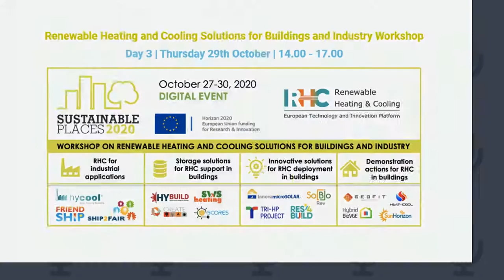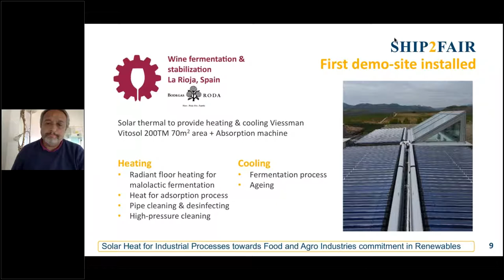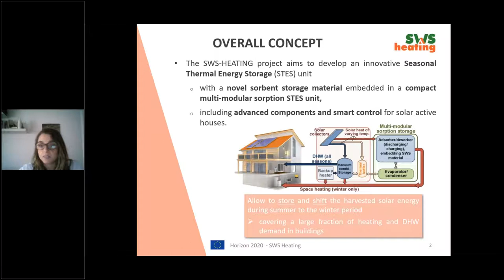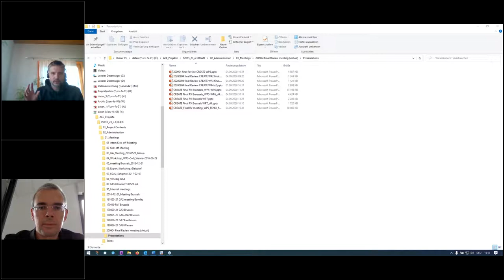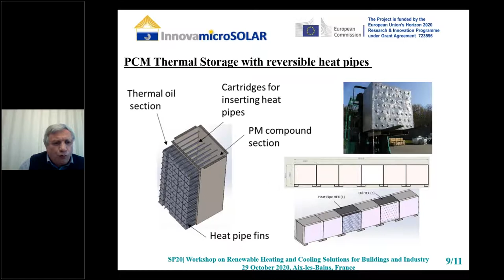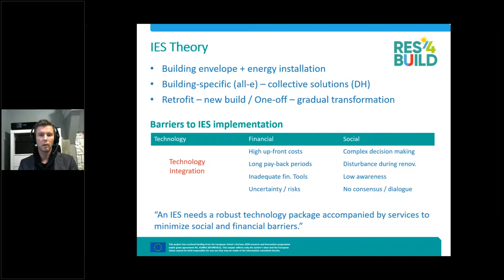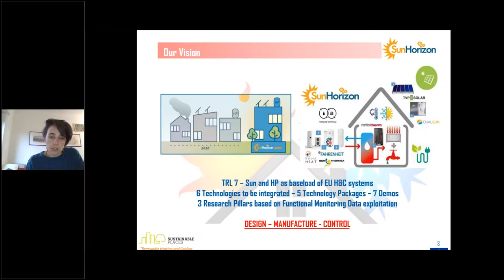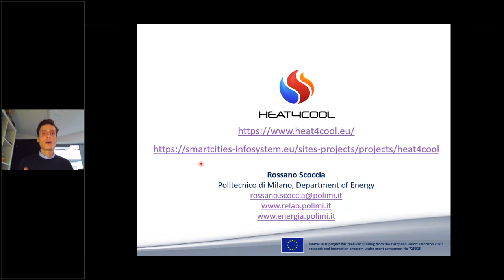"Renewable Heating & Cooling Solutions for Buildings & Industry" Workshop at Sustainable Places 2020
Renewable energy technologies for heating and cooling are safe, clean, efficient and increasingly cost-competitive. In its vision 2050 prospective document, the European Technology and Innovation Platform on Renewable Heating and Cooling - RHC ETIP - envisions that 100% renewable energy-based heating and cooling (100% RHC) in Europe is possible by 2050.

This workshop brought together a selection of H2020 EU-funded projects involving experts from the biomass, geothermal, solar thermal and heat pump sectors to discuss a common strategy for increasing the use of renewable energy technologies for heating and cooling for buildings and industry.

Participating projects : SWS-Heating - HYBUILD - CREATE - TRI-HP - HYCOOL - SHIP2FAIR - SUNHORIZON - Heat4Cool - GEOFIT - SCORES - Innova microSolar - Hybrid BioVGE - RES4BUILD - SolBioRev - FRIENDSHIP

Chair of the workshop: Andrea Frazzica (CNR ITAE)
Participating European Commission representative: ​Olga RIO-SUAREZ​, Policy Officer, DG Research & Innovation

PRESENTATIONS DELIVERED:

Welcome statement: European Commission, Eleftherios Bourdakis, Policy Officer, DG Research & Innovation
Workshop overview: Andrea Frazzica, CNR ITAE

RHC for industrial applications

HYCOOL: Prof. Dr. Uli Jakob, HFT Stuttgart (PDF)
SHIP2FAIR: Gugliemo Cioni, TVP Solar (PDF)
Friendship: Valéry Vuillerme, CEA (PDF)
Q&A

Storage solutions for RHC support in buildings

HYBUILD: Gabriel Zsembinszki, University of Lleida (PDF)
SWS Heating: Claudia Fabiani, UNIPG (PDF)
Scores: Zuzana Tatakova, FENIX TNT (PDF)
Create: Samuel Knabl, AEE Intec (PDF)
Q&A

Innovative solutions for RHC deployment in buildings

InnovaMicroSolar: Khamid Mahkamov, Northumbria University (PDF)
SolBio-Rev: Prof. Sotirios Karellas, National Technical University of Athens (PDF)
TriHP: Dani Carbonell, SPF Institute for Solar Technology (PDF)
RES4BUILD: Eise Spijker, JIN (PDF)
Q&A

Demonstration actions for RHC in buildings

GEOFIT, Marco Calderoni, R2M Solution (GEOFIT)
SunHorizon: Alessandra Cuneo, RINA Consulting (PDF)
HybridBioVGE: Szabolcs Varga, Universidade de Porto (PDF)
Heat4Cool: Rossano Scoccia, Politecnico di Milano (PDF)
Q&A
Discussion, wrap-up and next steps: Andrea Frazzica, CNR ITAE & Régis Decorme, R2M Solution
Conclusion: European Commission, Eleftherios Bourdakis, Policy Officer, DG Research & Innovation